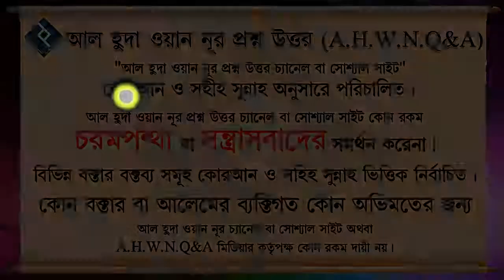অসুস্থ স্বামীর জন্য একজন স্ত্রী কি কি আমল করবে ᴴᴰ┇শায়খ মুহাম্মদ রাশীদ আহমাদ